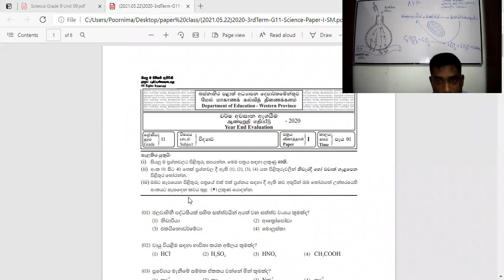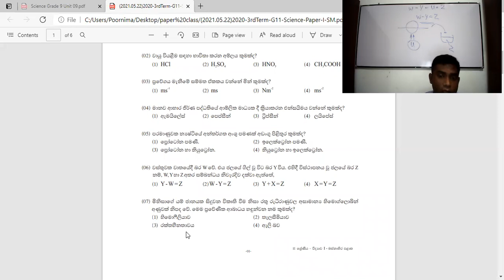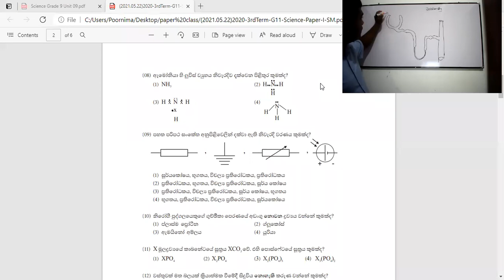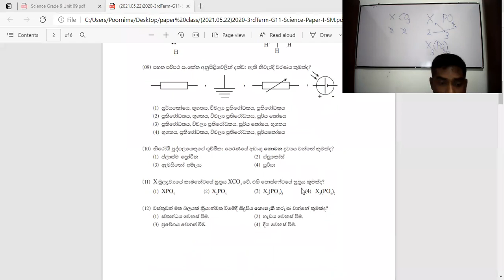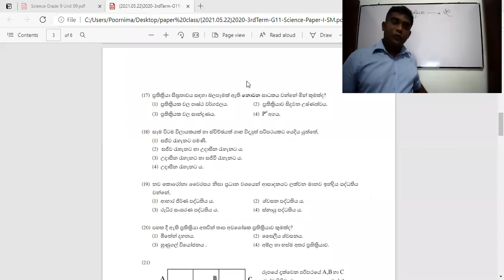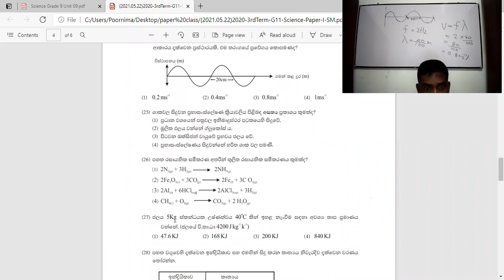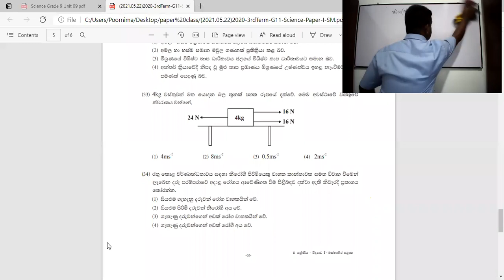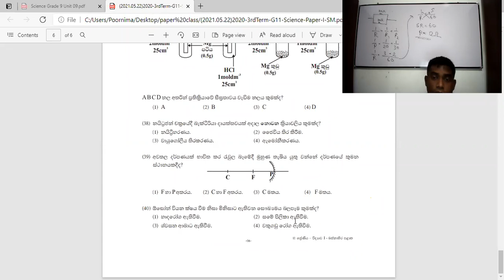විද්‍යාව ප්‍රශ්න පත්‍ර පන්තිය 10 11 ශ්‍රේණි සදහා 2021 05 22(බස්නාහිර පළාත 3 වාරය 2020 බහුවරණ)